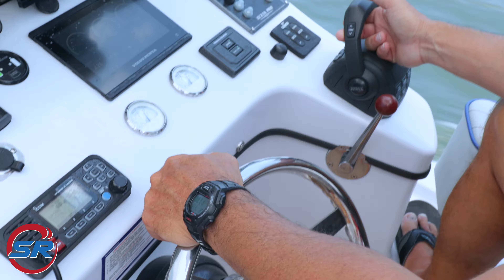Sea Rocket Water Adventures Ocean City Highlights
Check out the Sea Rocket experience next trip to Ocean City! If your looking to have a good time on the water, we've got you covered!